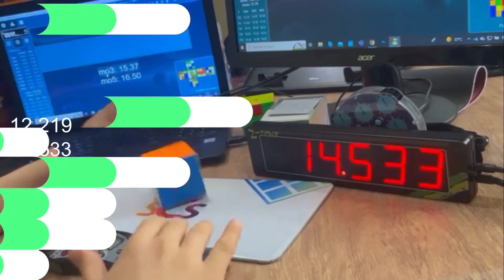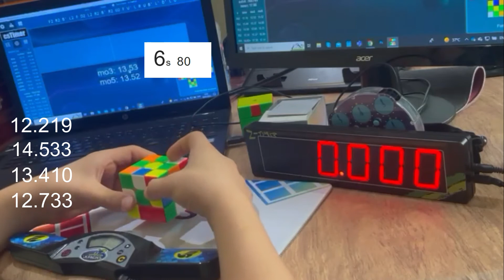Rubik's Cube: 12.77 [Former] PB ao5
Time List and Scrambles:
1. 12.20 - R2 B2 U2 B' R2 D2 F2 D2 R2 F2 R2 U' L B L2 D B' L' D2 L2
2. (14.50) - D U' F2 D' L2 R2 B2 D' B2 U' F R' F L' D L2 R U B' R'
3. 13.40 - U D2 L2 B2 F2 R' B2 F2 D2 R' B2 L B R' B' D B2 R' D
4. 12.70 - U L F2 R2 F2 R2 U2 R2 U' F2 R2 U2 L2 U2 B' D F2 U F U' R
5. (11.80) - F2 R2 B' L2 F D2 L2 R2 B' R2 U2 F U' L R U B' L' D' L U